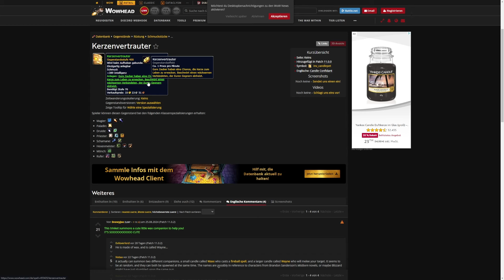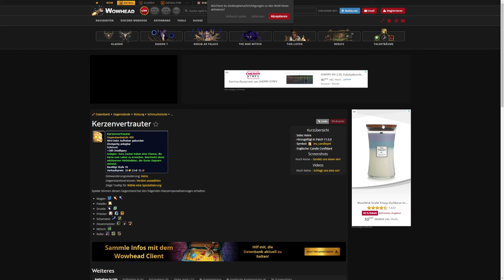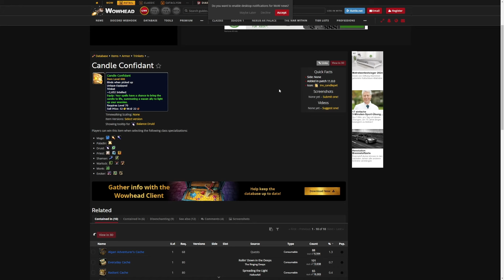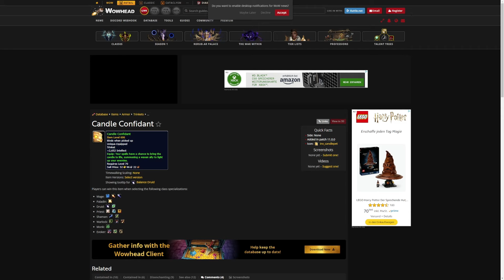Word-First-Raider nutzen es: BiS-Trinket für viele DD'S´s droppt in TIEFEN - BESSER als Mythic-Gear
Der Candle Confidant ist aktuell für viele Spellklassen eines der zwei besten Trinkets überhaupt. Wieso, das seht ihr hier.